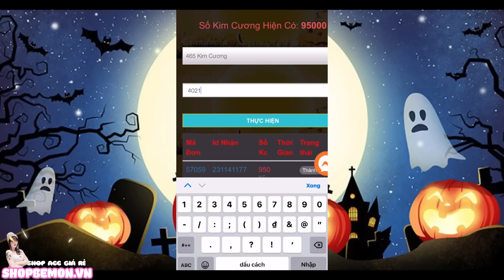[VLOG] THỬ THÁCH HOÁ TRANG NGÀY HALLOWEN THẬT BUỒN CƯỜI